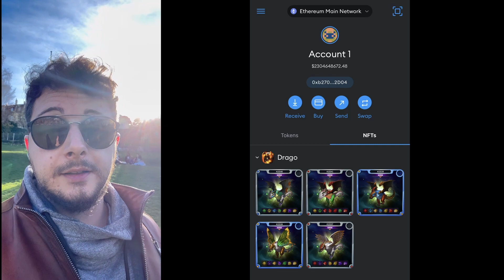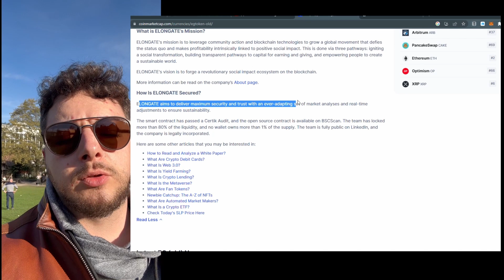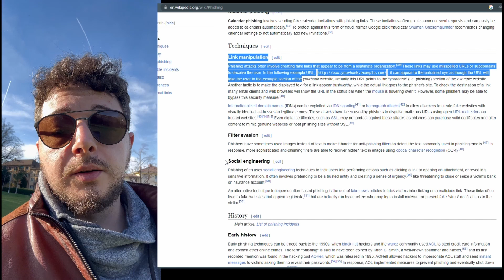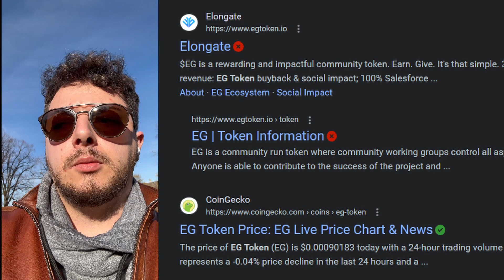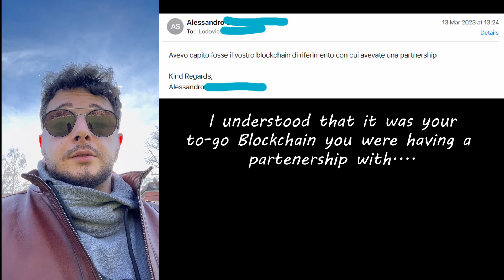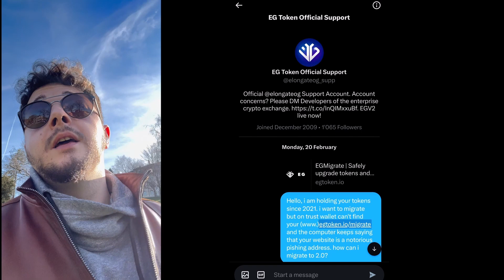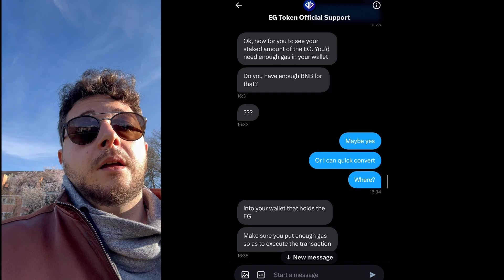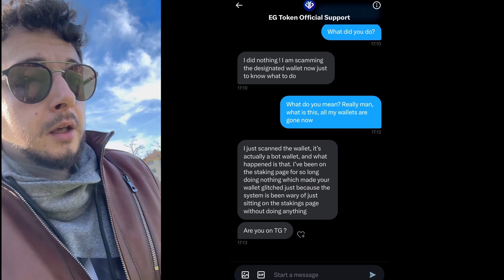Crypto Scam Pt.1 - Honest Review What Happened, what is a crypto scam - Pishing Scam explained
The nasty moment in which I entered the world of the crypto scammed has unfortunately arrived.

In this first part: what happened
Coming in pt.2: How I solved it.
part 3 4 5: An interview with a White Hacker.